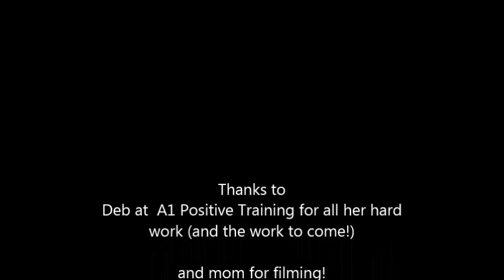Agility Training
From our class on Saturday 5/2/2015
We did some of the bigger 'show off' pieces for mom who dropped in to see what we'd been working on.

I have to smile, you can't even tell we've been working hard on training stopped contacts in any of these. He was having none of that while mom was there watching. xD